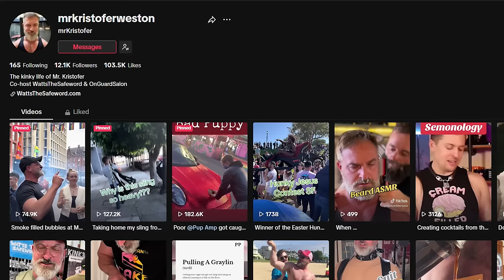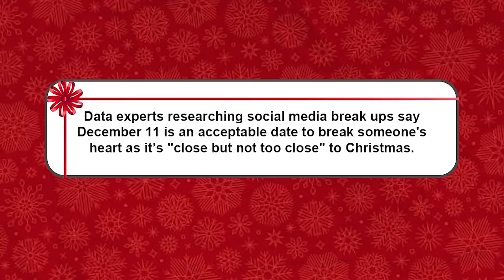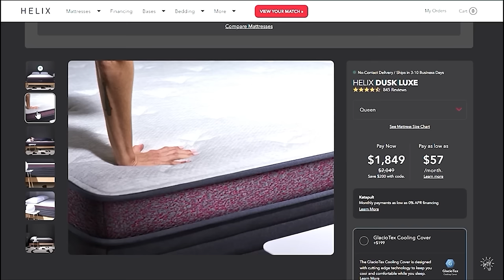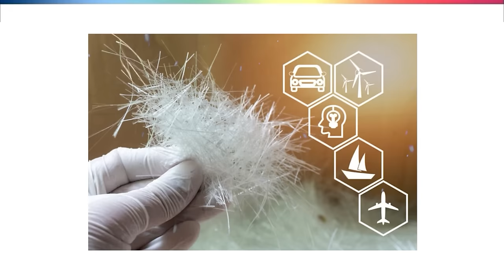Kinky TikToks that Recharge Us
He sees you when you're sleeping (on a Helix mattress!). Offers subject to change.

Today Daddy and I react to your tiktok recommendations which besides being holiday specific, are also very VERY BRATTY! Sit down get some egg nog and let's vibe!